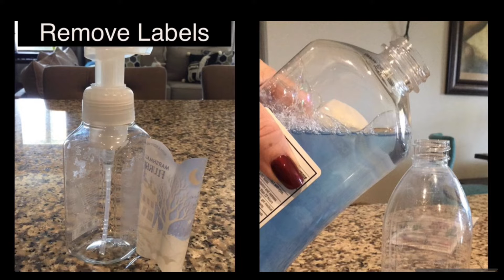DIY MERMAID GLITTER HAND SOAP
DIY Mermaid Glitter hand soap! This is such an easy DIY. It was so fun to make! Have a blessed day!￼